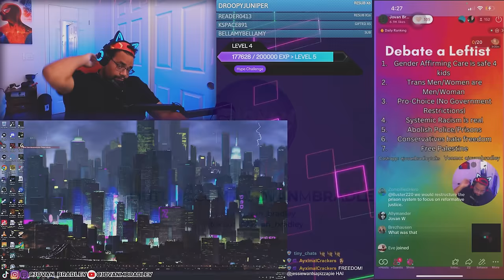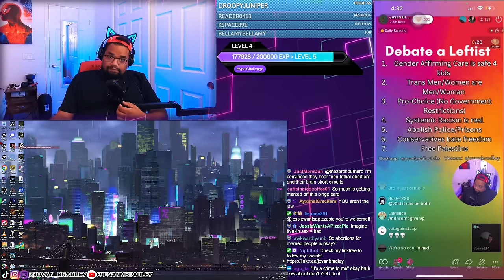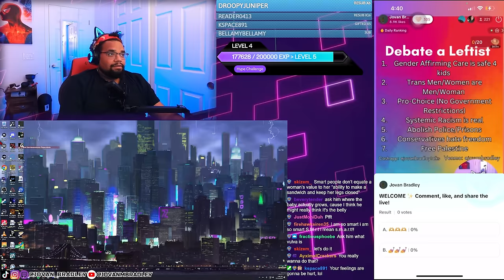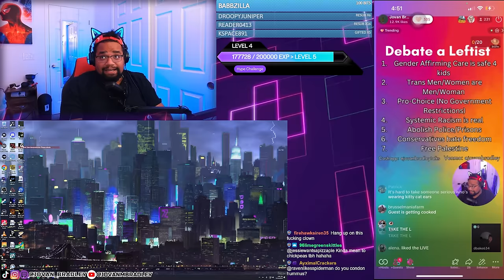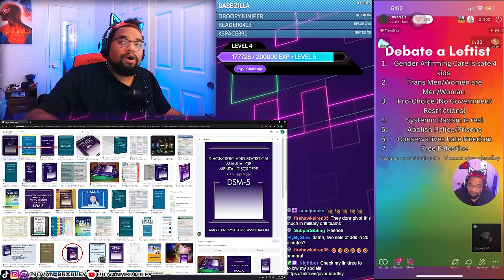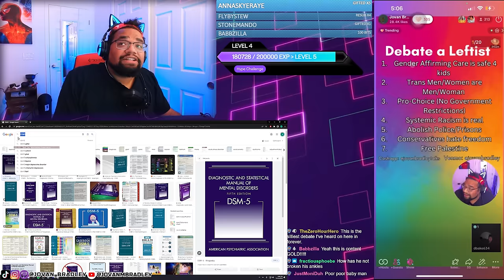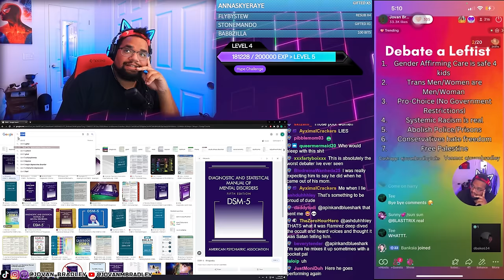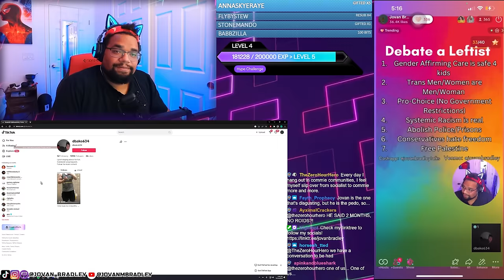Mediocre debater gets SHREDDED on every topic